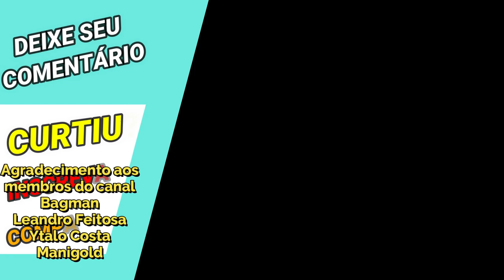Alvo de Kaasa de Lymnades: Dohko de Libra de Armadura Divina - Saint Seiya Awakening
Confira gameplay do Kaasa de Lymnades continuando na série copiando os lançamentos do jogo, desta vez o Dohko Divino em saint seiya awakening.